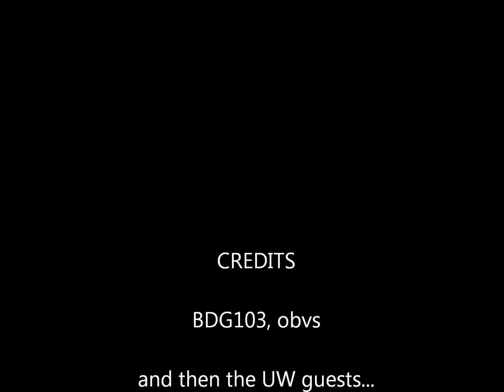i want it that way - bsb (lip syncing with friends)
just for funsies.